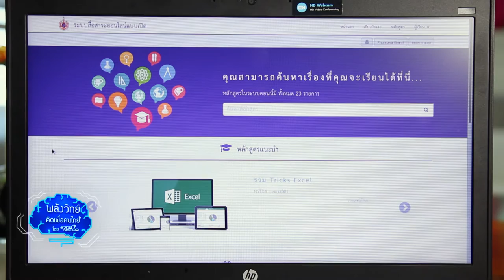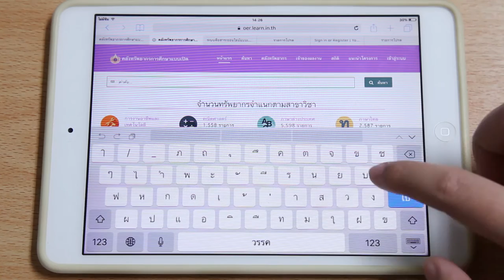พลังวิทย์ คิดเพื่อคนไทย ตอน เรียนออนไลน์สะดวกสบายด้วย MOOC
ระบบการศึกษาในประเทศไทยยังมีความเหลื่อมล้ำอยู่มาก โดยเฉพาะในพื้นที่ห่างไกลที่ขาดแคลนบุคลากร เครื่องไม้เครื่องมือและโอกาสในการเข้าถึงสื่อการเรียนรู้ที่มีคุณภาพ ซึ่งปัญหานี้ หน่วยงานที่เกี่ยวข้องก็ไม่ได้นิ่งเฉยครับ มีการนำ Massive Open Online Course หรือ MOOC (เอ็ม โอ โอ ซี) ซึ่งเป็นระบบการศึกษาแบบออนไลน์ ที่มีประสิทธิภาพสูงมาช่วยคุณครูและนักเรียนไทย

โครงการระบบสื่อสาระออนไลน์ เพื่อการเรียนรู้ทางไกลเฉลิมพระเกียรติ สมเด็จพระเทพรัตนราชสุดาฯสยามบรมราชกุมารี ได้พัฒนาระบบการศึกษาออนไลน์แบบเปิดเพื่อมหาชน หรือ MOOC ขึ้นเพื่อช่วยผลิตสื่อสาระสำหรับครู และเป็นระบบอีเลิร์นนิ่ง เพื่อการเรียนรู้ทางไกลสำหรับนักเรียนทั่วประเทศ ผ่านเครือข่ายอินเทอร์เน็ต ที่รองรับผู้ใช้งานพร้อมกันได้มากกว่า 10,000 คน โดยระบบสามารถติดตามความก้าวหน้าของผู้เรียน และรายงานผลการเรียนให้ทราบ ส่วนครูที่ร่วมโครงการสามารถสร้างสื่อการเรียนรู้ และเลือกผลงานเข้าระบบเพื่อให้นักเรียนใช้งานได้ พร้อมตรวจสอบความนิยมของบทเรียนที่สร้างขึ้นได้ด้วย การใช้งานระบบ MOOC ทำได้สะดวก ทุกที่ ทุกเวลา เพียงเข้าเว็บไซต์